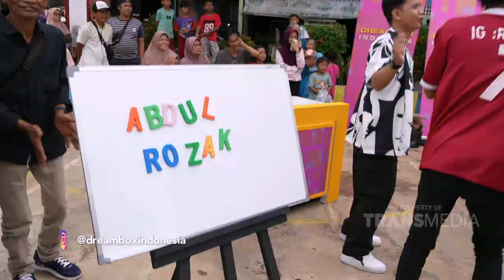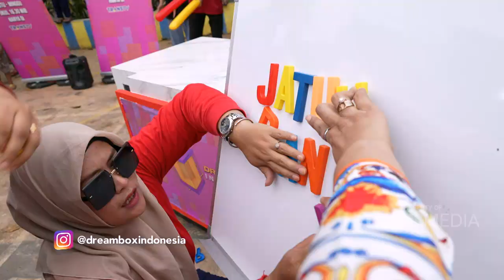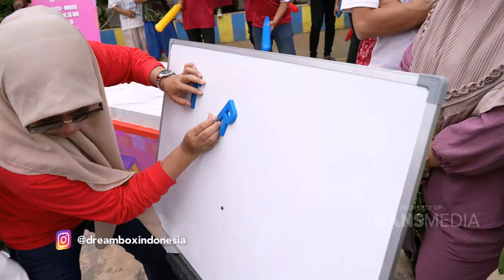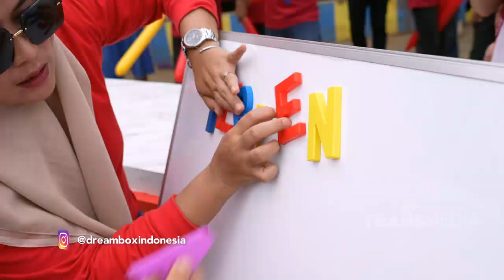Angga Nggok Seru Menyapa Peserta Nih! | DREAM BOX INDONESIA (31/12/23) P1